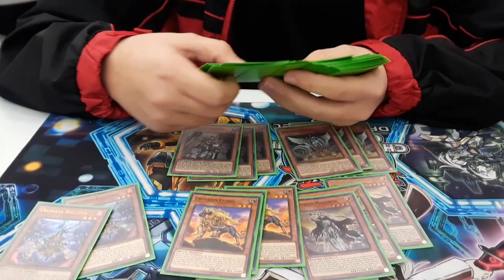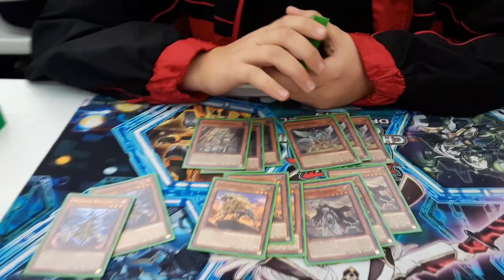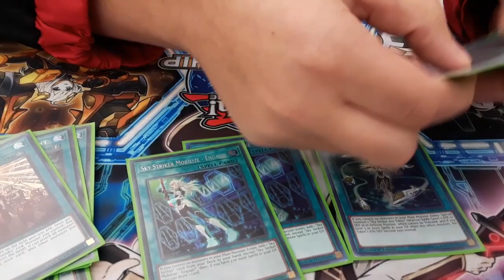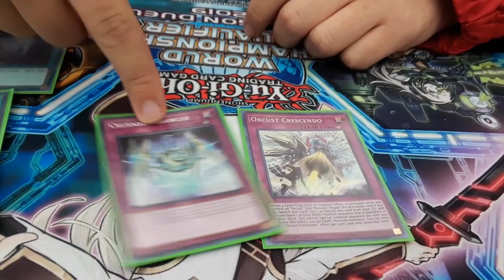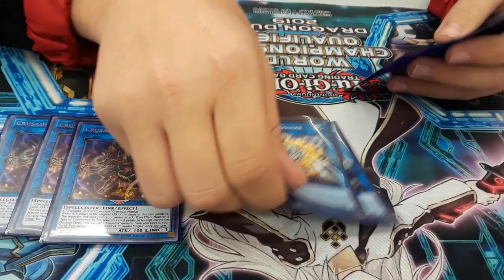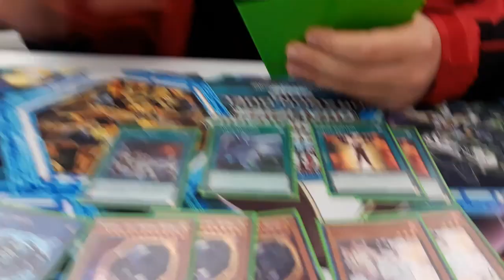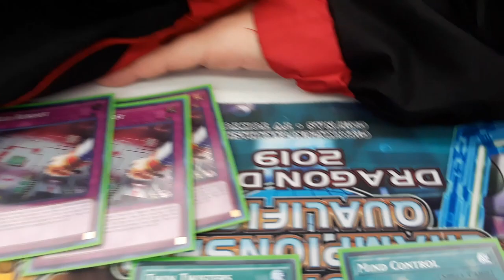YU-GI-OH ! - DRAGON DUELS YCS 1ST PLACE - CRUSADIA ORCUST !